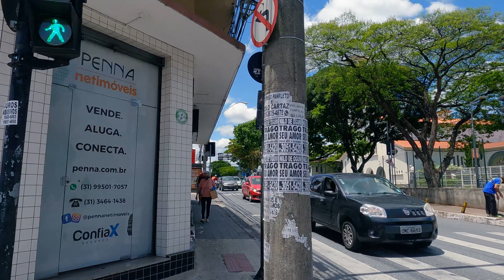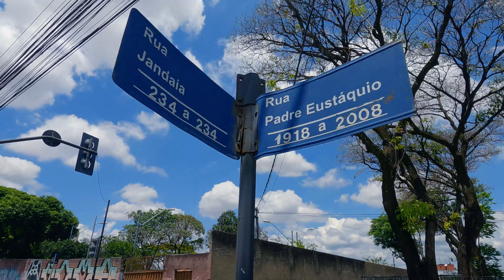RUA PADRE EUSTÁQUIO | BELO HORIZONTE-MG | NA RUA 4K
A Rua Padre Eustáquio é uma das ruas mais antigas de BH, com 78 anos de inaugurada e que leva o mesmo nome do bairro, tem papel fundamental na mobilidade urbana da capital mineira e foi projetada, na época, com objetivo de ligar BH e a vizinha Contagem.

A rua recebeu este nome em homenagem ao holandês Humberto van Lieshout, que mais tarde seria conhecido como o Venerável Padre Eustáquio, falecido em 30 de agosto de 1943 e que hoje...